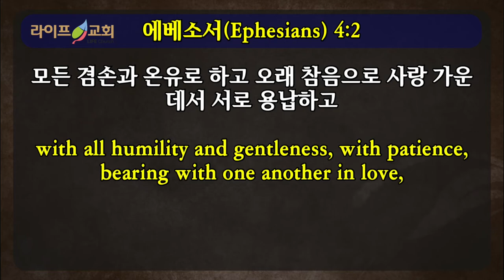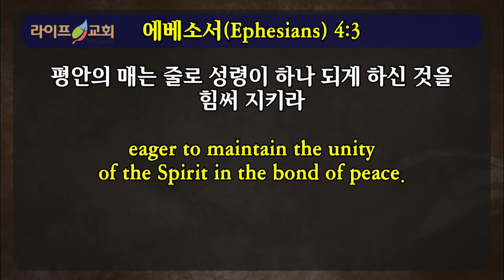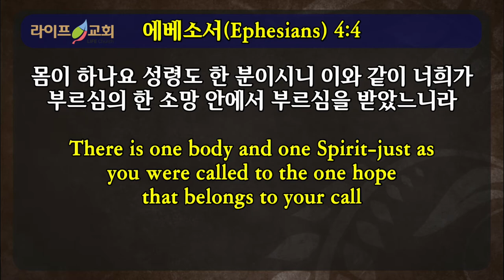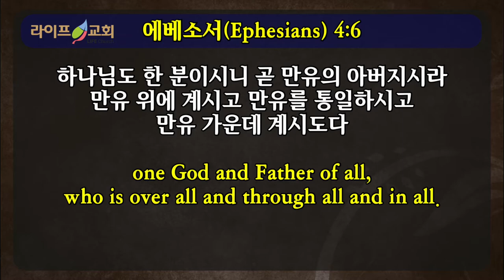2020-03-08 "하나된 교회: 성령에 의한 하나됨"(엡4:1-6)